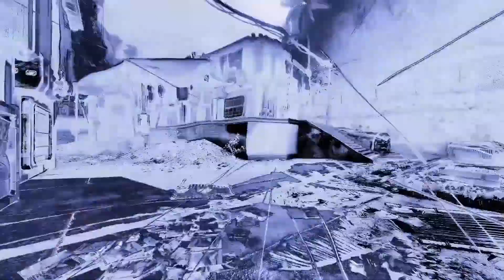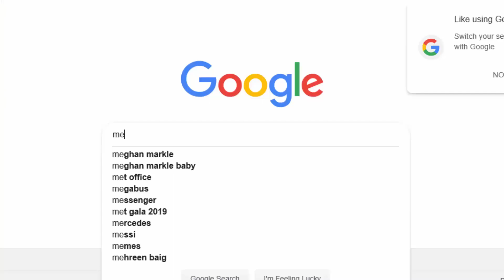Metro Exodus is Different...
God aren't those Humanimals a bitch?

Come spend some private time with me on twitter (wink face in letters):